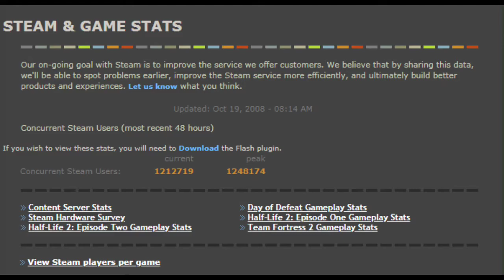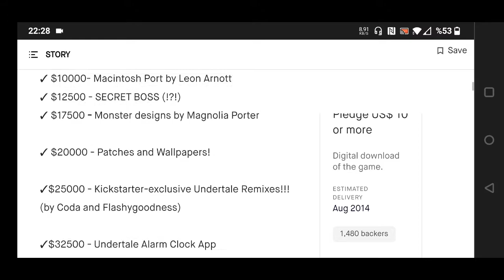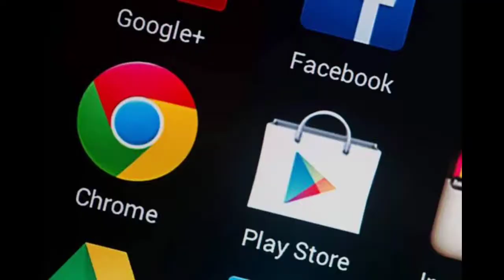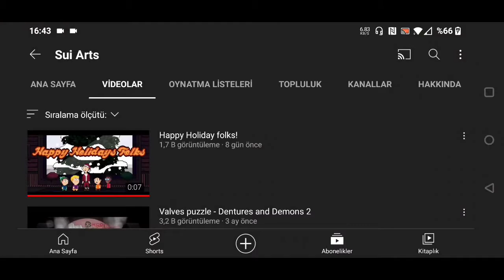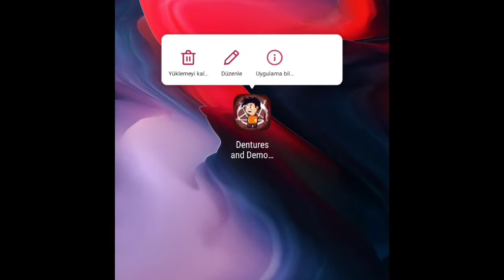İnceleme - Dentures and Demons 2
Dentures and demons 2 ( takma dişler ve şeytanlar 2 ) oyununu ayrıntılı olarak incelediğim video. Oyun hikayeli ve %100 türkçedir. Suiarts ( Sui Arts ) tarafından geliştirilmiştir. Dialoglar kara mizah üzerine kurulmuştur.